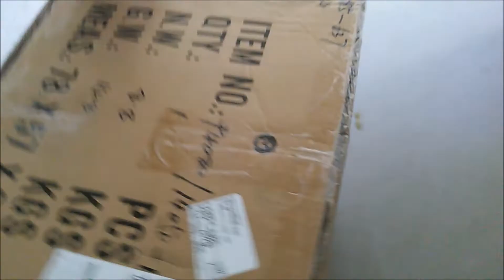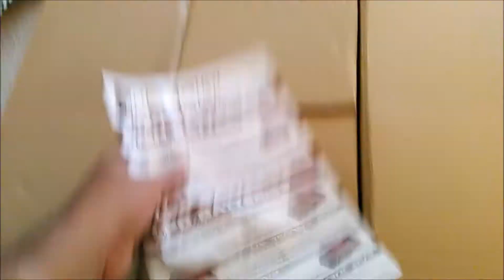Redcat Rampage XTE Brushless Truck Unboxing & Having Fun in the Parking Lot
New to my collection is the Redcat Rampage XTE brushless version. All Music was created by on the Korg Electribe 2 Groove Box & Other Synth Gear